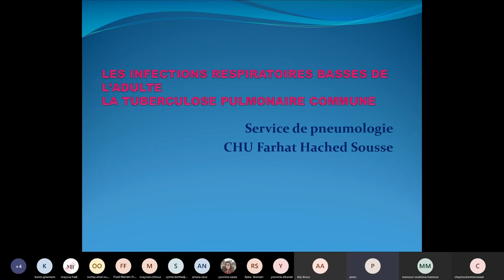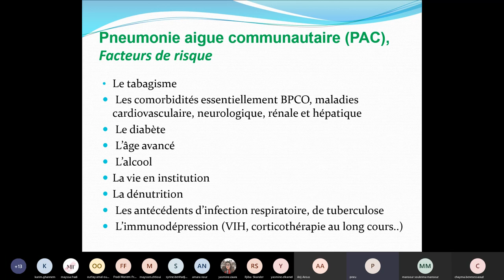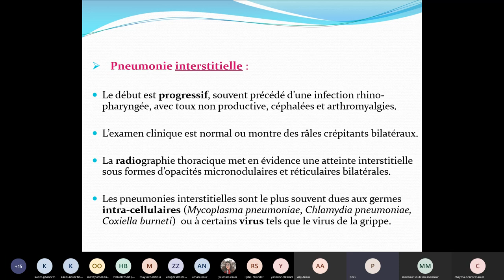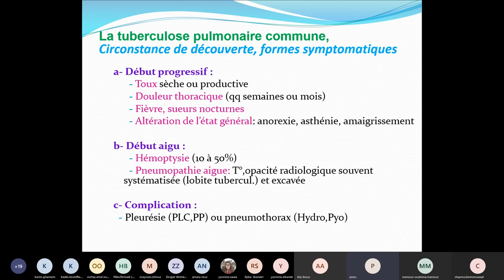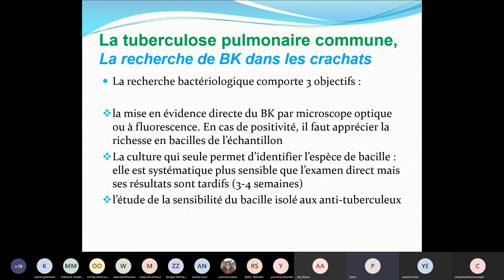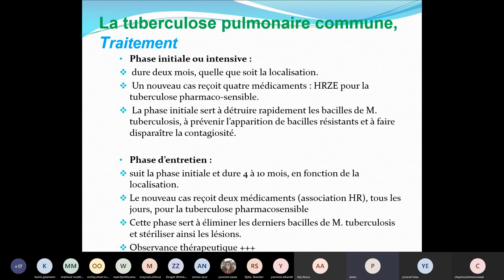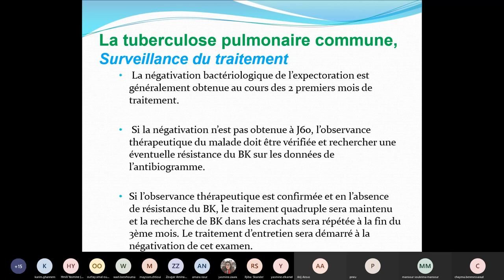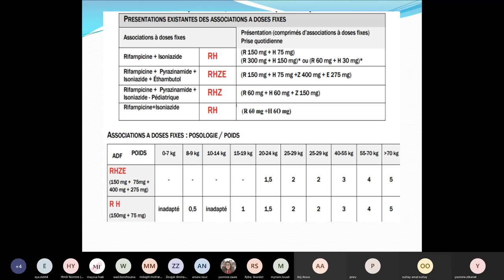Pneumo: TPC et infections respiratoires basses